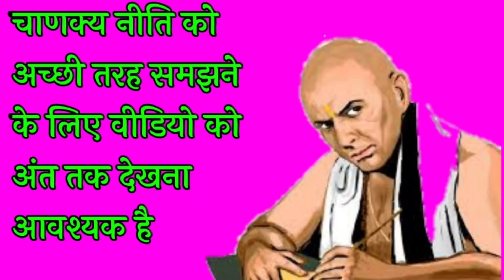बुढ़ापे में स्त्री होती है विष के समान | chanakya niti | Chanakya Neeti full in hindi